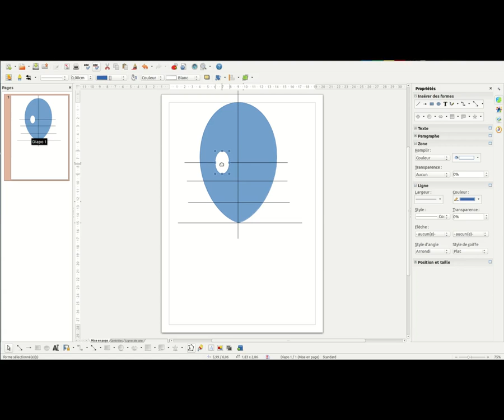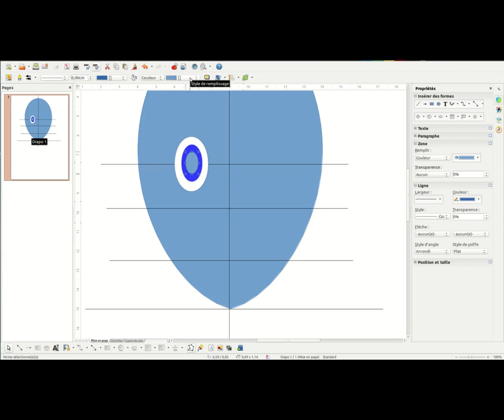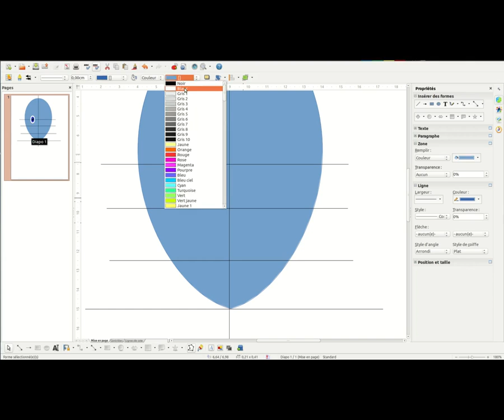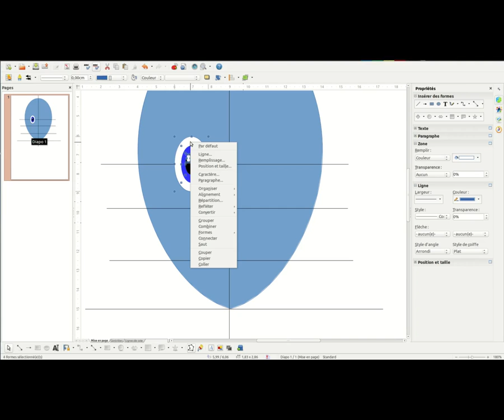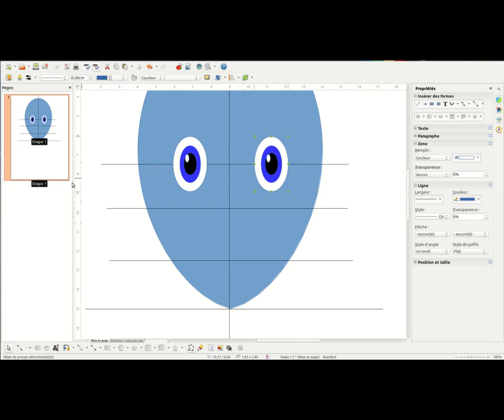Je dessine mon avatar avec LibreOffice Draw: 2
Je dessine mon avatar avec LibreOffice Draw: Deuxième partie